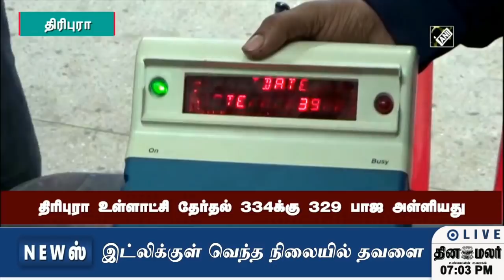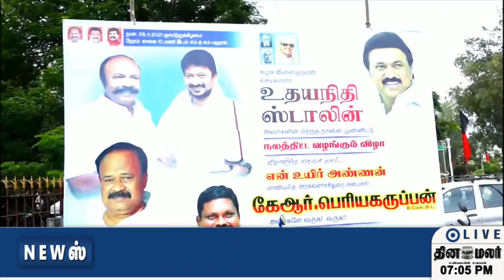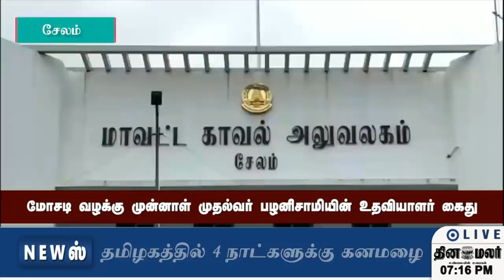செய்திகள் | 28-11-2021 | News Round Up | Dinamalar